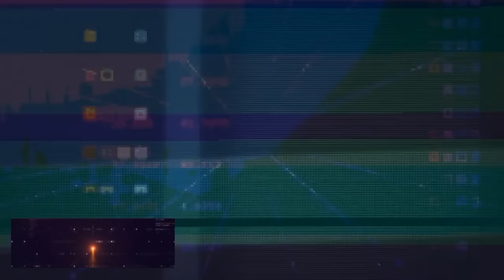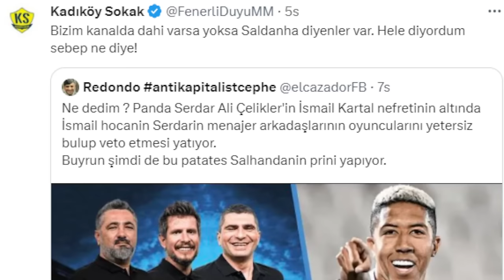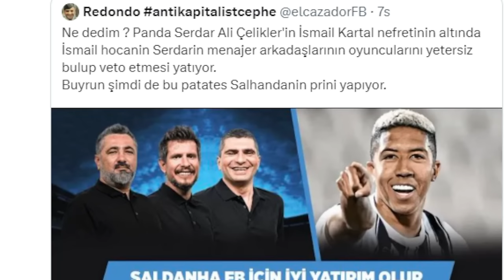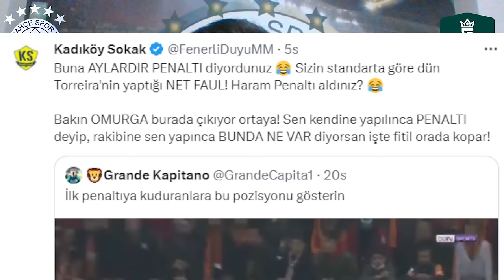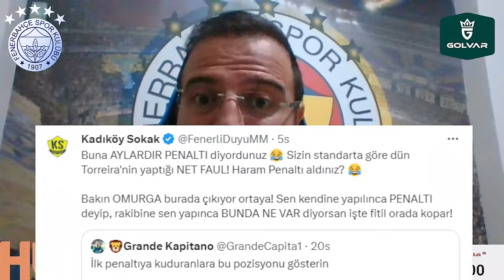SONDAKİKA Fenerbahçe Transferde Coştu! Çağlar Geliyor, Kent Gitti, Şampiyonluk İçin O da VAR!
Fenerbahçe Fenerbahçe,
Duyum Duyum,
Transfer Transfer,
Tivibuspor Tivibuspor,
Beinsports Beinsports,
Dzeko Dzeko,
Szymanski Szymanski,
Becao Becao,
Tadic Tadic,
Fred Fred,
Bonucci Bonucci,
RadeKrunic Rade Krunic,
Krunic Krunic,
Livakovic Livakovic
Zajc Zajc,
Osayi Osayi,
MustafaHoca Mustafa Hoca,
Pendikspor Pendikspor,
Sivasspor Sivasspor,
Ankaragücü Ankaragücü,
Konyaspor Konyaspor,
Kayserispor Kayserispor,
AdanaDemirspor Adana Demirspor,
İstanbulspor İstanbulspor,
Samsunspor Samsunspor,
ÇaykurRizespor Çaykur Rizespor,
Antalyaspor Antalyaspor,
Kasımpaşa Kasımpaşa,
Beşiktaş Beşiktaş,
Galatasaray Galatasaray,
Trabzonspor Trabzonspor,
Başakşehir Başakşehir,
GaziantepFK Gaziantep FK,
Hatayspor Hatayspor,
Deprem Deprem,
6Şubat 6Şubat,
TFF TFF,
MHK MHK,

👏 Ryan Kent, Dinamo Zagrebli gibi!
💥 Çağlar Söyüncü, Fenerbahçe için İstanbul'a geliyor
🗣️ Fenerbahçe'den Saldanha için yeni teklif!

Fenerbahçe, Çağlar Söyüncü, Saldanha, Aboubakar, Ryan Kent, Joshua King, Zajc, Crespo, Luan Peres, Bonucci, Krunic, Sacha Boey, İrfan Can Kahveci, İsmail Yüksek, Matheus Saldanha, Dzeko, Batshuayi, Dinamo Zagreb,
Atletico Madrid, Partizan, Galatasaray,